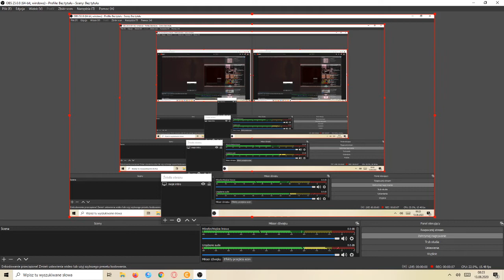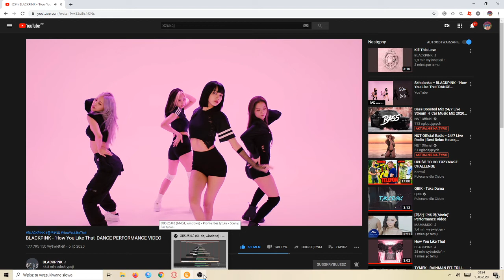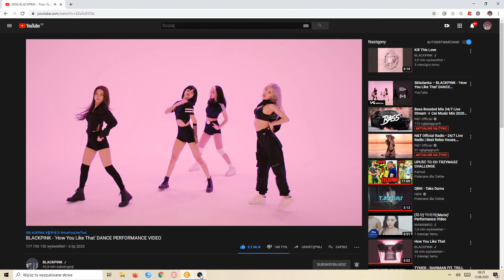Moje intro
sorka za ekran an początku ale wsłuchajcie sie nutki pozdro :)